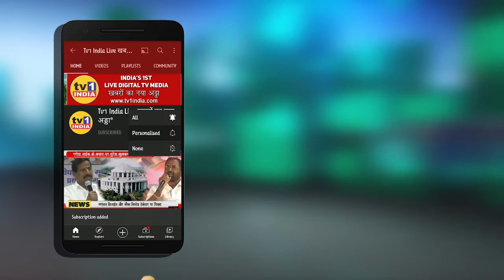Dharmveer Tariler | Salman Khan ने ऐसा क्या बोला कि हँस पड़े मुख्यमंत्री Uddhav Thackeray